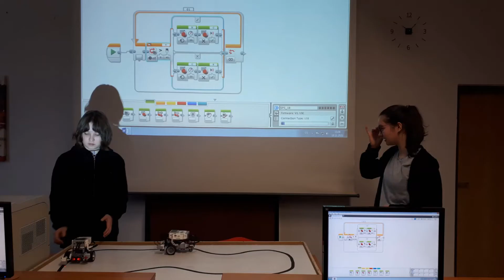Warsztaty w "Przemysłówce"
Wizyta w karwińskiej średniej szkole przemysłowej - czyli popularnej "Przemysłówce" - to dla naszych uczniów zawsze wielka frajda :) Tym razem w warsztatach z robotyki udział wzięli uczniowie klas 8-9.